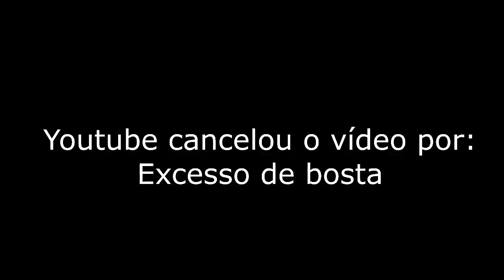The Sims 3 EP #59 - GERAL ESTUDANDO